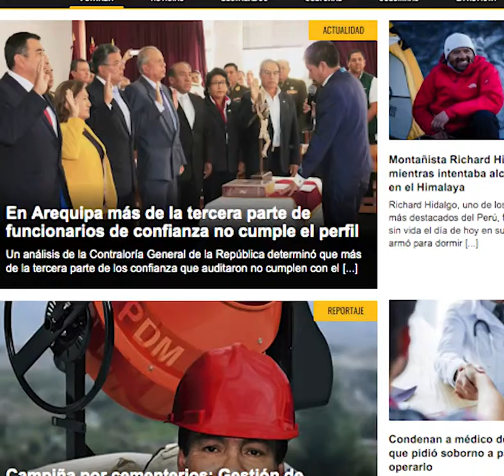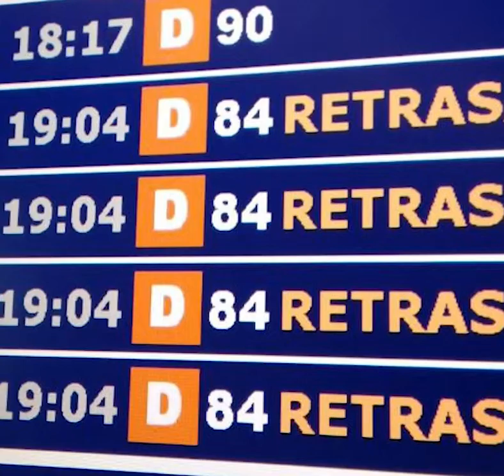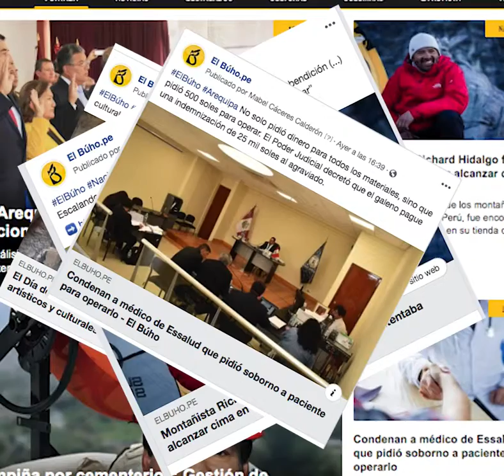AL VUELO Información precisa Edición #1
Somos El Búho, la mirada del interior, desde Arequipa para todo el país.